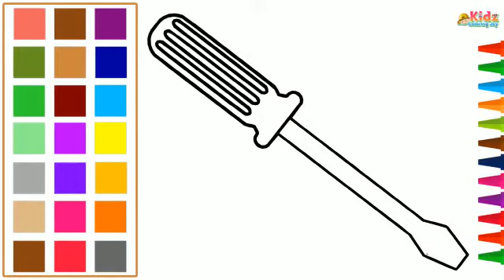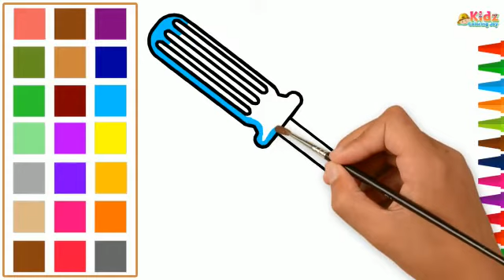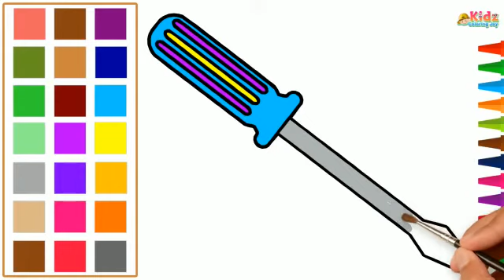How to draw and colour a screwdriver | Kidz Coloring Joy | Drawing and coloring of construction tool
Hello Everyone,

Today we are presenting our cute drawing and colouring video of a screwdriver for children. Hope you all will enjoy the drawing and colouring in it.